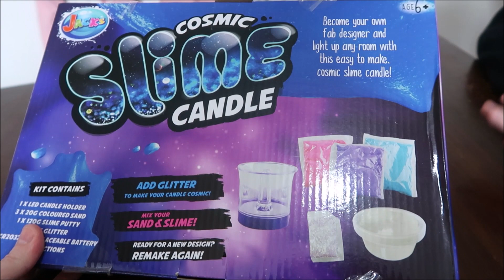BISCOFF PANCAKES AND SLIME CANDLE MAKING | VLOG 3